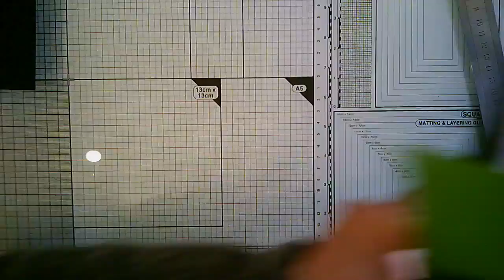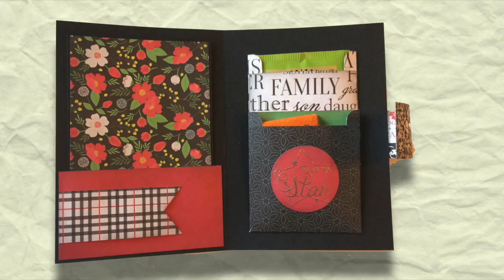Tuto #55 : Projet Box de Novembre 2017 #2